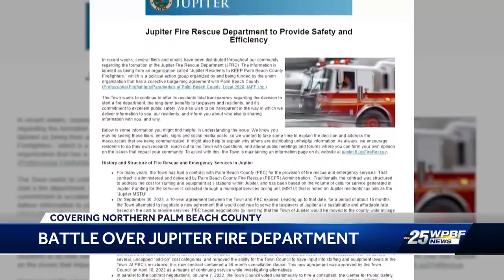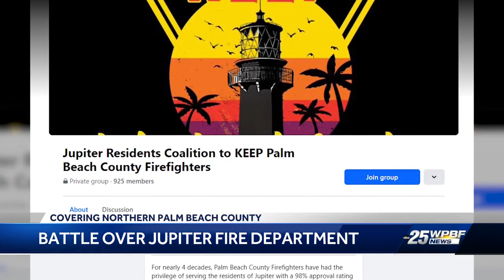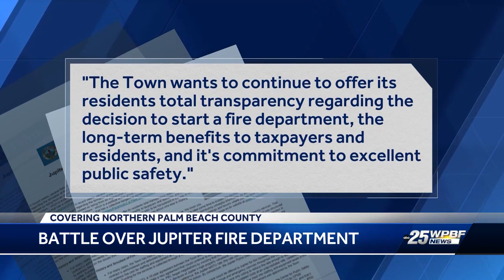Jupiter sends residents 'Fact vs. Fiction' fliers refuting fears over new fire department plan